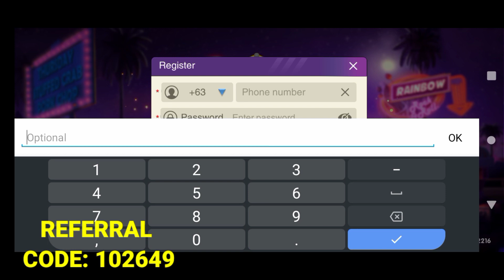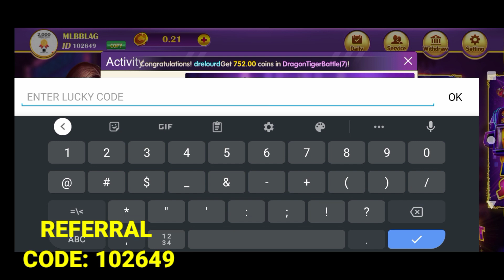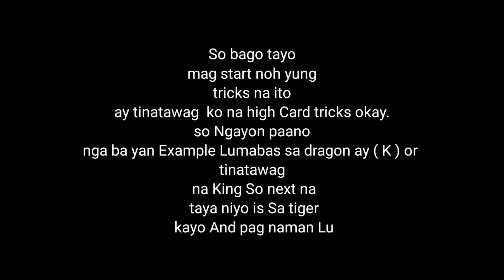Rainbow Game Dragon & Tiger High Cards Tricks!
Luckcod3 : 777888

100 pesos minimum Cashin
300 Pesos Minimum Cashout

Sobrang Dali lang Kumita🤑

Ps. Sa Lahat ng Gumamit ng code ko at nag Cashin PM niyo ko Bigyan ko kayo 40 pesos Thanks! 😊♥️

  🎊1 WINNER 20 PESOS LOAD EVERY VIDEOS🎊

  ❗WATCH THE VIDEOS ATLEAST 5 MINUTES I WAS SPAM

  ❗HANAPIN MO SA VIDEOS ANG  KEYWORD

  ❗COMMENT # ( KEYWORD ) AND NUMBER

  ❗KUNG NANALO KA SA GIVEAWAY AT NAKA SHARE        ANG VIDEOS NA ITO IN PUBLIC SA FACEBOOK  50 PESOS MAKUKUHA MO😊❤️

happyGameselated Tags
paano kumita sa gcash gamit ang iphone,
paano kumita sa gcash no invite 2020,
buzzbreak farming tricks 2020,
cashzine farming tricks 2020,
clipclaps farming tricks 2020,
paano kumita ng 30000 pesos sa loob lang ng 12 hours,
gcash,
paano kumita ng pera,
apps make money 2020,
earn money app,
gcash money,
gcash tricks,
gcash farming,
earn money
unlimited bitcoin,
bitcoin hack,
earn unlimited bitcoin no invite,
no invite,
paano kumita ng bitcoin,
paano kumita ng btc kahit walang invite,
happy game tricks,
happy game tips and tricks,
paano kumita ng sunod sunod sa happy game,
paano kumita ng 1,000 pesos everyday sa happy game,
paano maglaro sa happy game,
paano manalo sa happy game,
paano kumita sa happy game,

RELATED CHANNEL:
JHAZEL DEVERA
Positive Chika
MissJen Vlogs
Edille Rosario
Mimi Luarca
KATAWA FAMILY
Maine Trend
Wayuk PH
Warren&Darren Vlogs
Mark Barranda PH
Marvertech
Pinoy Influencer
Julius Orillana Vlogs
Online Raketera
CAPTAIN HANS
Joseph's Blessing
MR.ANDROID
Myka Lumba TV
Neil ng pinas
me*